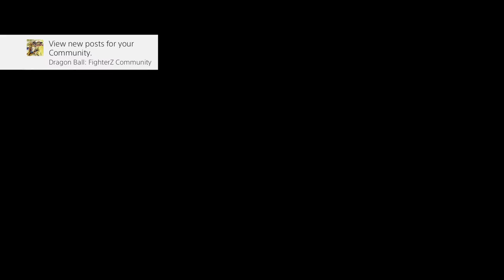Marvel's Spider-Man PS4 Side Mission #4: "Error: File Not Found"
Spider-Man Helps the Police with a case